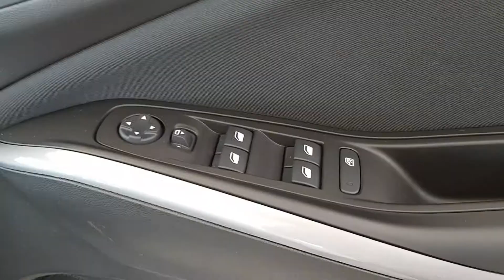John Kelly Opel Waterford - 2021 Opel GRANDLAND X SC 1.5 DIESEL 130PS 31,2...